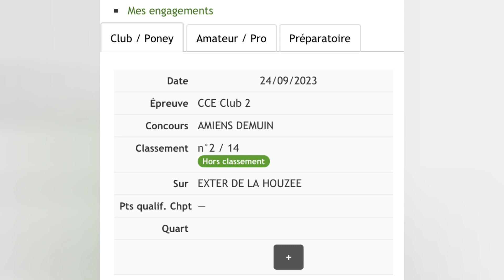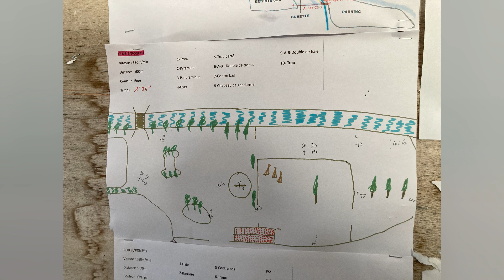[CONCOURS] Un cross "légèrement" surcoté...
↓↓ Plus d'informations ici  ↓↓
♡ Acamas de Champlevé, Welsh Cob, 13 ans, 1m42
♡ Exter de la Houzée, Pottok, 9 ans, 1m34
♡ London Spirit Dragwyddol, Welsh Cob, 2 ans
♡ La cavalière : Diane, 29 ans, galop 7